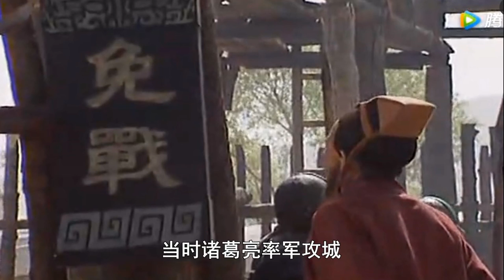古代戰場掛免戰牌就真不會打嗎？若敵人一定要打會如何？真相令人難以置信